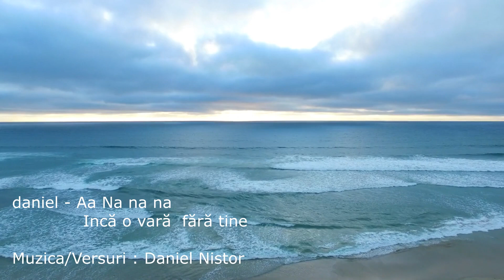Daniel Nistor - ÎNCĂ O VARĂ FĂRĂ TINE 2019 2K ULTRA HD SummerHIT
Abonați-vă  la canal și activați  clopoțelul 🔔 vor urma și alte melodii frumoase !!!
Înregistrare : dStudioAudition®

Vă pup cu drag  ❤️💛💙